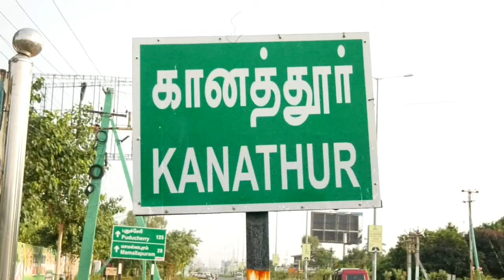பலான பார்ட்டி வைத்த துணை நடிகை.. சிக்கிய 11 பெண்களும்,15 ஆண்களும்.. ECR-ல் கலாசலா..!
நடிகை KAVITHA -வின் RESORT -க்கு சீல்..! மது போதையில் ஆண்கள் பெண்கள் சேர்ந்து ... செய்த காரியம்..!

கொரோனாவை மறந்து இரவில் மது விருந்து பார்ட்டி நடத்தியவர் உள்ளிட்ட 16 பேர் கைது. மதுபோதையில் குத்தாட்டம் போட்டுக்கொண்டிருந்ததவர்கள் போலீசார் வந்ததும் ஓடி ஒளிந்த சம்பவம் சென்னை கிழக்கு கடற்கரை சாலையில்
அரங்கேறியுள்ளது.

சென்னை கிழக்கு கடற்கரை சாலை கானத்தூர் ராதாகிருஷ்ணா அவென்யூ எல்.ஆர்.பார்ம் சாலையில் உள்ள சுகுனா கார்டனில் கடந்த சனிக்கிழமை இரவில் மது விருந்து பார்ட்டி நடந்துள்ளது.

ஆட்டம் பாட்டம் கொண்டாட்டம் என மது போதையில் ஆண் பெண் என இளைஞர் சமுதாயங்கள் குத்தாட்டம் போட்டுக்கொண்டிருப்பதாக கானத்தூர் காவல் நிலையத்திற்கு தகவல் கிடைத்தது.

கொரோனா தொற்று பரவல் இன்னும் முழுமையாக கட்டுக்குள் கொண்டுவராத நிலையில் அனுமதியின்றி மது விருந்து பார்ட்டியை சென்னையை சேர்ந்த கவிதாஸ்ரீ, ராமாபுரத்தை சேர்ந்த ஸ்ரீஜித்குமார் ஆகிய இருவரும் ஏற்பாடு செய்துள்ளனர்.

தகவல் அறிந்த கானத்தூர் காவல் ஆய்வாளர் வேலு தலைமையிலான போலீசார் சம்பவ இடத்திற்கு சென்று பார்ட்டி நடைபெற்றுக்கொண்டிருந்த சுகுனா கார்டனில் புகுந்து பார்ட்டி நடத்தியது யார்னு கேட்டு தங்களது விசாரணையை துவங்கினர் அப்பொழுதுதான் சினிமா நடிகை கவிதா ஸ்ரீ என்பவர் ஸ்ரீஜித்குமார் என்பவருடன் இனைந்து இந்த இரவு நேர மது விருந்து பார்ட்டியை ஏற்பாடு செய்துள்ளது தெரியவந்தது.

இந்த பார்ட்டியில் நடனமாட 10 பெண்களை காசு கொடுத்து கூட்டிட்டு வந்திருந்ததும், பார்ட்டியில் கலந்து கொள்ள தலைக்கு ரூபாய் 5000 வசூலித்ததும் விசாரணையில் தெரியவந்தது.

நடனமாட வந்த பெண்கள் மதுபோதையில் கண்வரும் வகையில் அரைகுறை ஆடியுடன் நடனமாடிய பார்ட்டியில் கலந்து கொண்டவர்களை குதுகலப்படுத்தியுள்ளனர்.

பின்னர் அங்கிருந்த ஸ்ரீஜித்குமார் உள்ளிட்ட 16 பேர் போலீசார் காவல் நிலையம் அழைத்து வந்து விசாரணை நடத்தி 16 பேர் மீதும் அரசு உத்தரவை மீறியதாகவும், ஊரடங்கை மீறியாகவும், சட்டத்திற்கு புறம்பாக பன்னை வீட்டில் மது விருந்து நடத்தியதாக வழக்கு பதிவு செய்தனர்.

பின்னர் இச்சம்பவம் குறித்து கானத்தூர் கிராம நிர்வாக அதிகாரி (விஏஓ) கலைச்செல்வி அவர்களுக்கு தகவல் கொடுக்கப்பட்டதின் பேரில் சம்பவ இடத்திற்கு சென்ற விஏஓ கார்டன் வீட்டை பூட்டி சீல் வைத்தார்.

வழக்கு பதிவு செய்து 16 பேரையும் போலீசார் ஜாமினில் விடுவி த்தனர்.